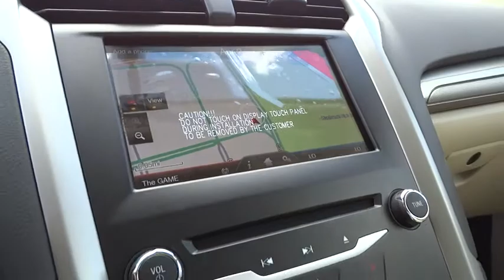2014 Ford Fusion Walnut Creek, East Bay, Dublin, Concord, Livermore, CA F12050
2014 Ford Fusion SE BLUETOOTH, NAVIGATION PKG - Stock#: F12050 - VIN#: 3FA6P0H74ER292269